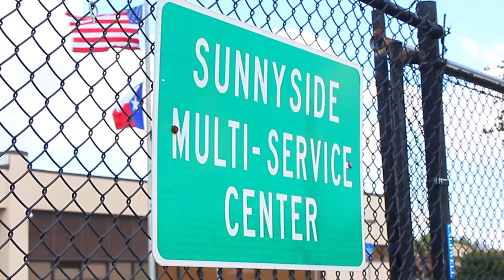Travis McGee for District D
A father, Sunnyside business owner, and civic club president takes his mission to the campaign trail.